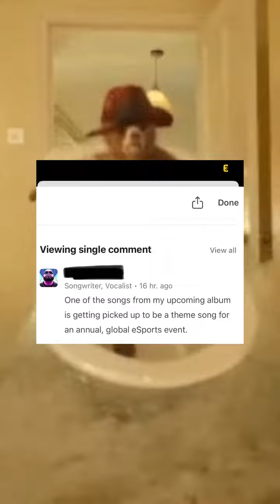I see these moves everyday and its fumbling your bag!